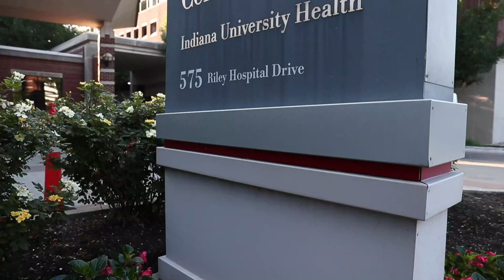Feeling the best he has in weeks, Chase Smith visits with his Riley doctor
After a few weeks of feeling ill and weak, Chase Smith has started to feel better again after he and his family decided to drop a few new medications. (Mykal McEldowney/IndyStar)